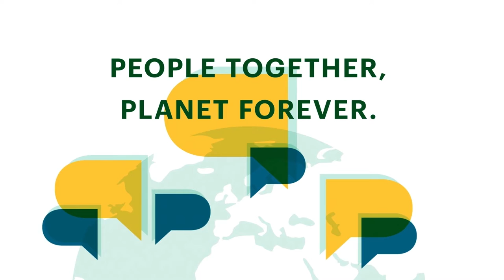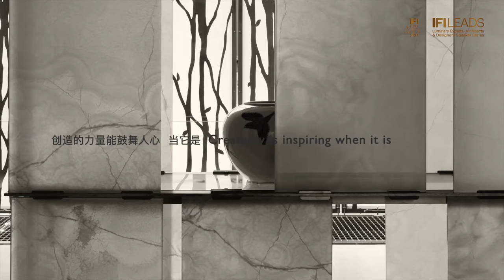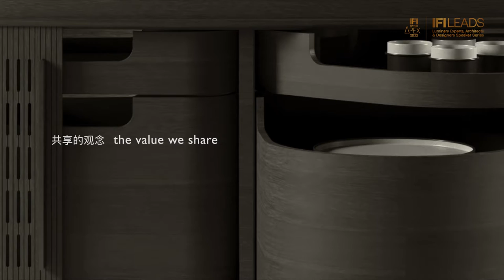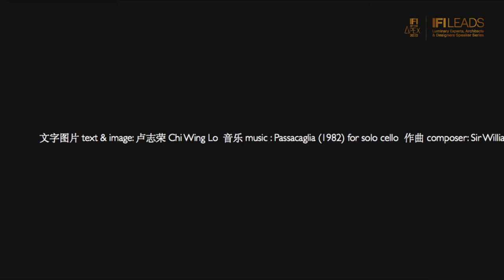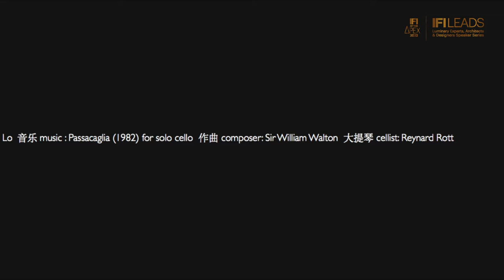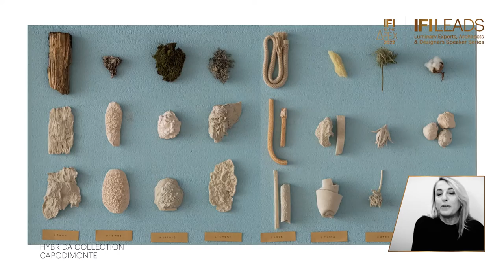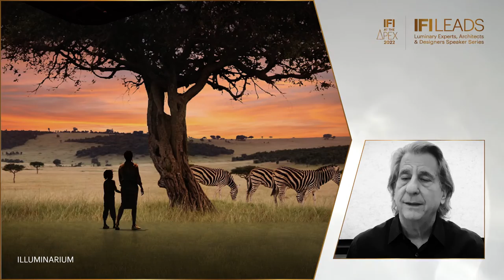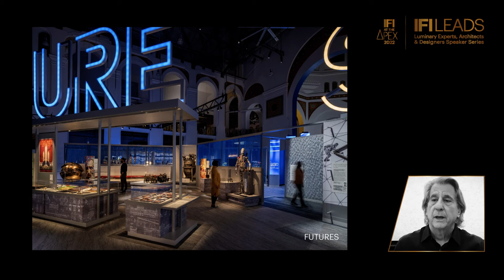IFI LEADS 2022 | "Design & Creativity: Innovating for New World Realities"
IFI – the International Federation of Interior Architects/Designers launched the inaugural edition of its new program, IFI LEADS – Luminary Experts, Architects & Designers Speaker Series. Bringing the highest level of international thought leadership directly to your desk. IFI LEADS 2022 brought together four of the discipline's most renowned luminaries to share their insights addressing "Design & Creativity: Innovating for New World Realities.

2022 KEYNOTE SPEAKERS
Chi Wing Lo (Hong Kong, China) – Founder, DIMENSIONE CHI WING LO
Walter Mariotti (Italy) – Editorial Director, Domus Magazine
Patricia Urquiola (Spain / Italy) – Founder & Owner, Studio Urquiola
David Rockwell (USA) – Founder & President, Rockwell Group